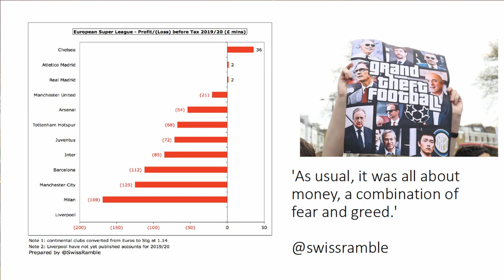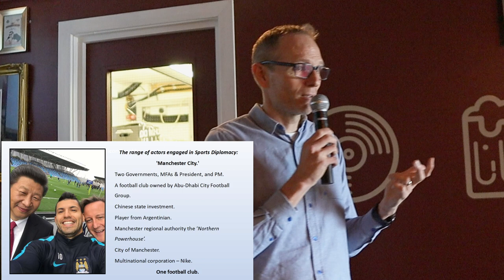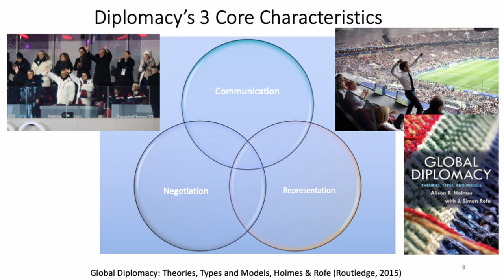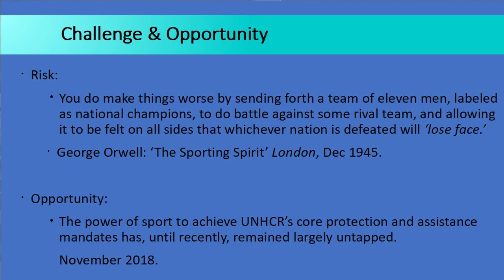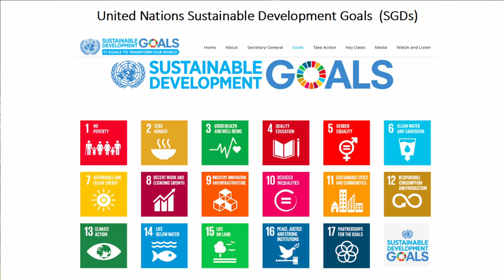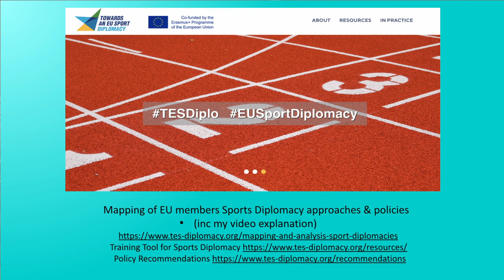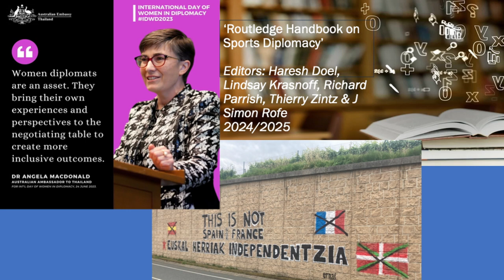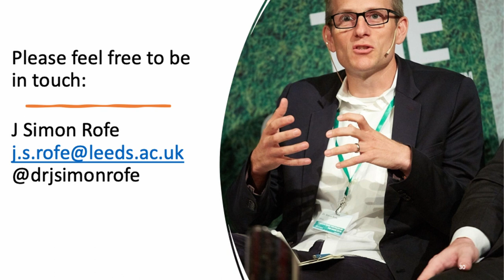Talk: Games within games, diplomacy in sport with Dr. J Simon Rofe. - 2023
Dr. J Simon Rofe's talk on diplomacy in sports, at the Record Cafe, Bradford. Part of the Saturday Sports Lectures. (draft 001 - missing some slides.)